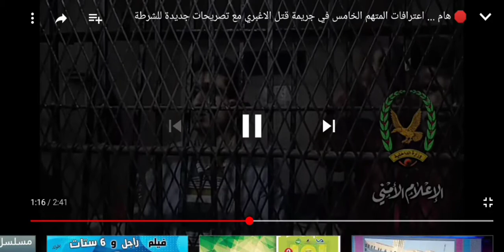كل المتهمين فى القضية في السجن منتظرين القصاص كلنا عبد الله#